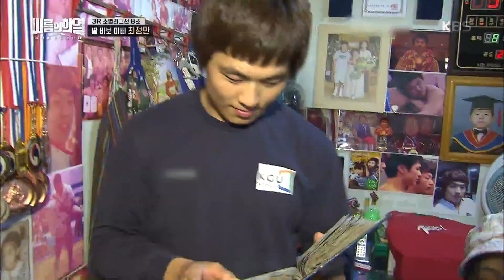최정만 선수가 그 누구보다 열정적으로 씨름을 하는 이유는? [씨름의 희열] 20200111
최정만 선수가 그 누구보다 열정적으로 씨름을 하는 이유는?